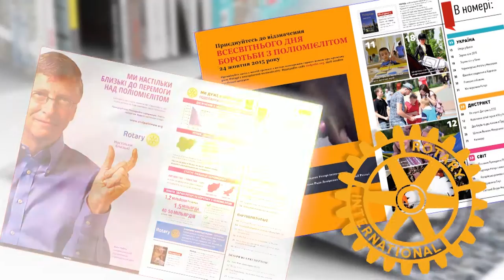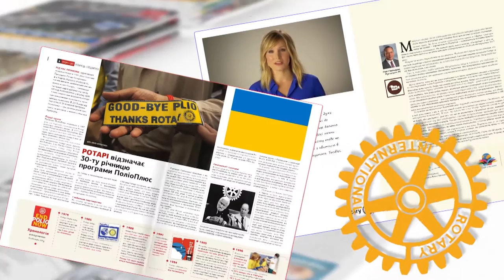Новини Ротарі Україна від 30 травня 2016 р.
Сьогодні в випуску:
В Сеулі розпочалася Міжнародна Конвенція Ротарі Інтернешнл; Ротарі Клуб «Харків-Мрія» святкує День народження; День вишиванки відзначили ротарійці України; «Подаруй дітям казку» - арт-проект Ротарі Клубу «Київ-Софія.